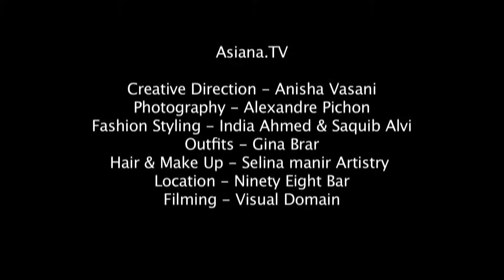Visual Domain Presents Asiana Tv Behind the scenes shoot with Hollyoaks Star Amrit Megehra Y